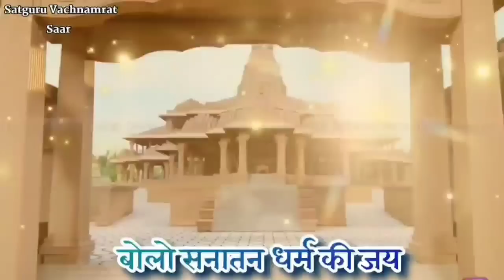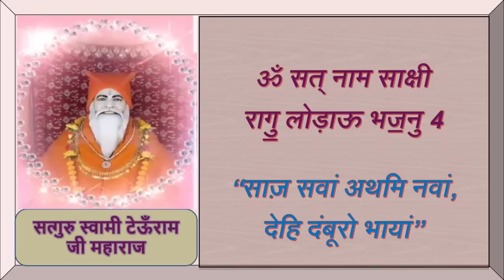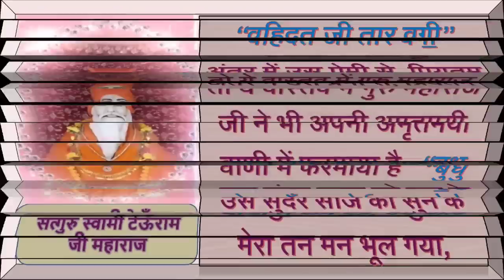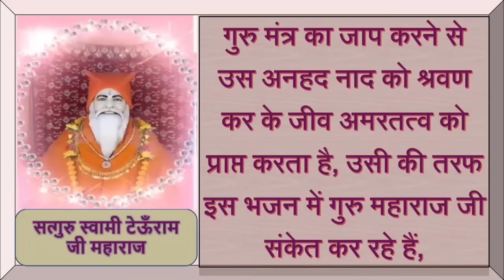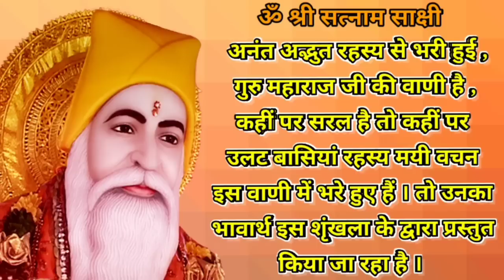Satguru Vachnamirt Saar ||Amrapur Vaani Sindhi ||Bhajan 536 ||साज़ सवां अथमि नवां ।